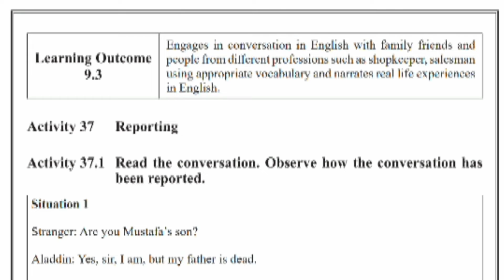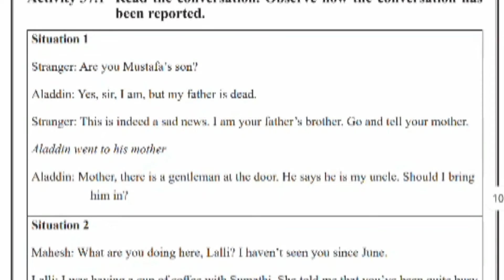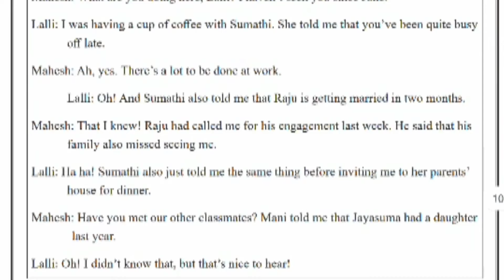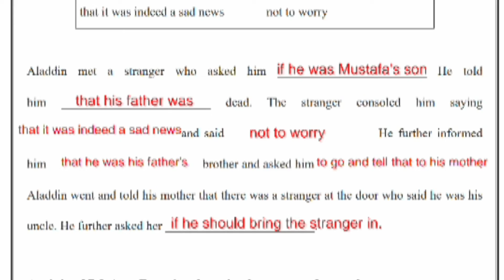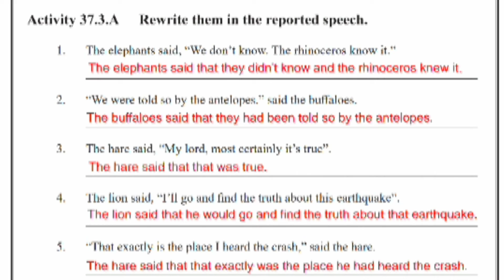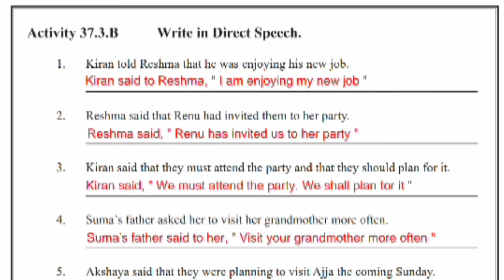KALIKA CHETHARIKE 9th English Activity 37 With Answers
9th English Kalika Chetarike Activity 37 Answers